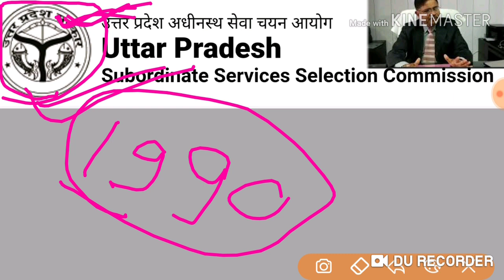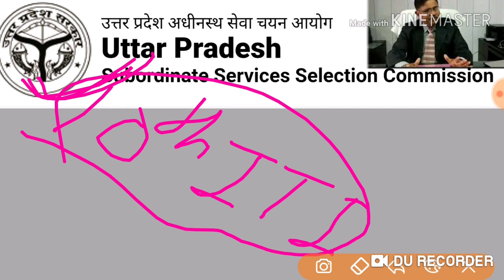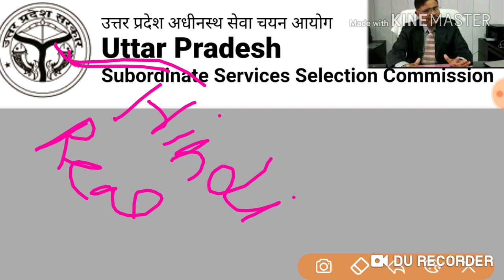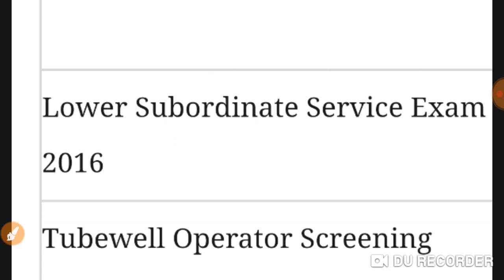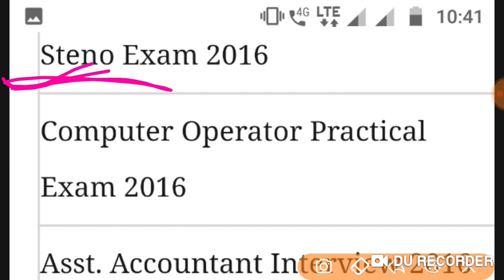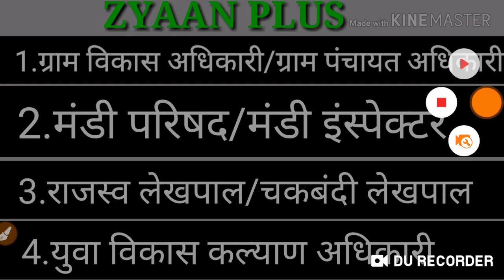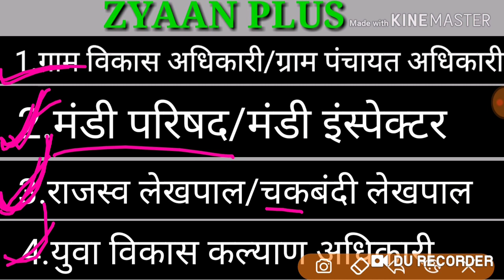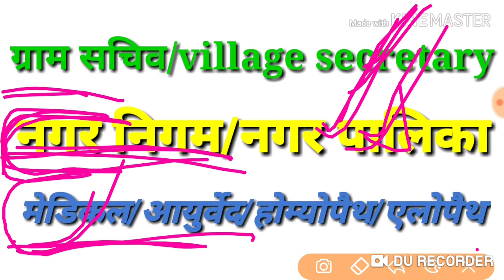Usssc conduct all exam list all exams conducted by upsssc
Upsssc kaun kaun se exam karata hai